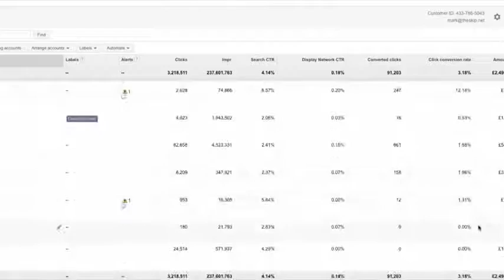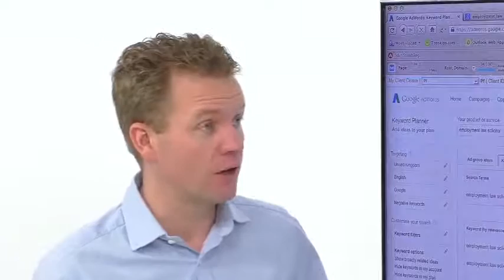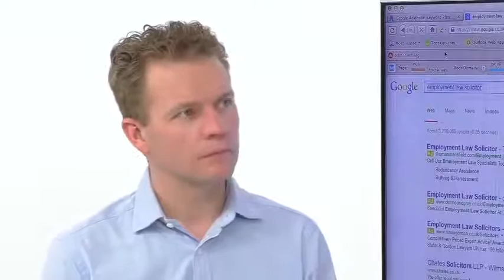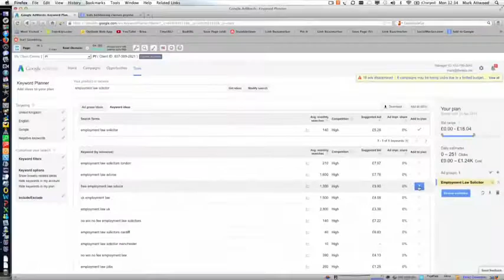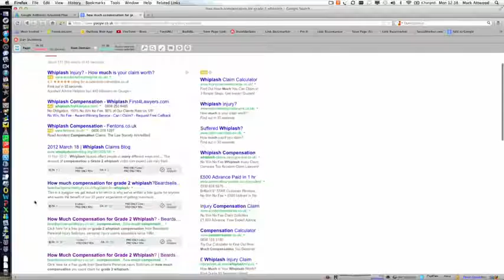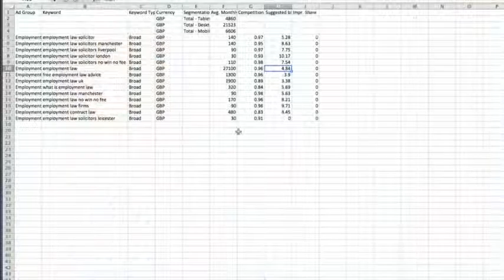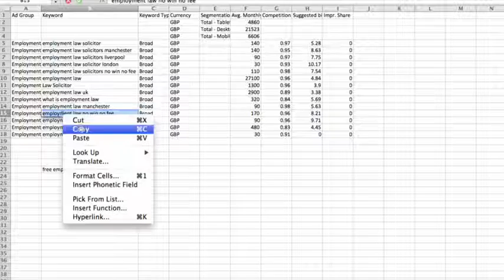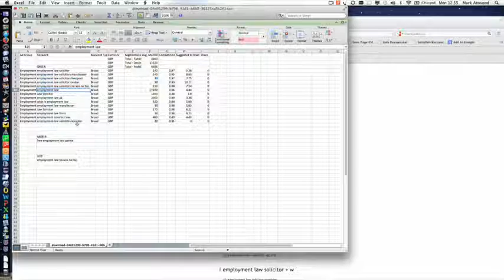Keyword Research Tutorial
Grab Your Free Copy of 'The Best Digital Marketing Strategy In The Galaxy (Probably).' BY MARK ATTWOOD. Free Digital Marketing Strategy book containing over 20 years of hard-won experience in the internet marketing trenches.
This is the full 42 minutes of Pillar 1 of the 8 Pillars of Internet Marketing Wisdom - Keyword Research Tutorial: Your Foundation for Success. Reading the mind of your market BEFORE you do anything online would be a good idea, wouldn’t it? If you KNEW what people were looking for before you created compelling content to engage with your audience would give you a massive competitive advantage. Well, that’s what keyword research is all about. In this video, I cover the foundation to your success with free tools that you can start using right away, along with my Red, Amber, Green keyword system.

If you're thinking "how do I do keyword research?", or you're just looking for a keyword research tutorial, this video is for you.